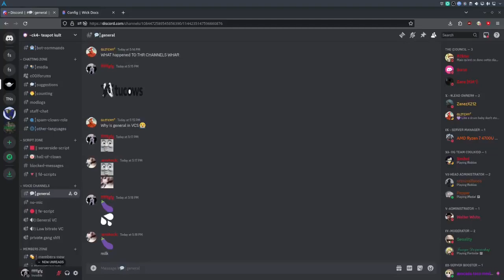silly discord redesign!!!!!!!!!!!!!!!!! blehh :33333333333333333333333333333333333333333333333333333